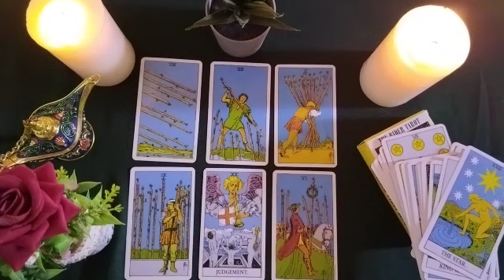LIBRA🔮YOU LIVE IN THIS PERSON’S HEAD 🤕24 HOURS A DAY😵‍💫❤️‍🩹✨️